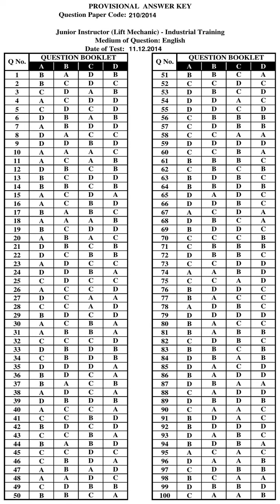KPSC Answer Key JUNIOR INSTRUCTOR LIFT MECHANIC INDUSTRIAL TRAINING